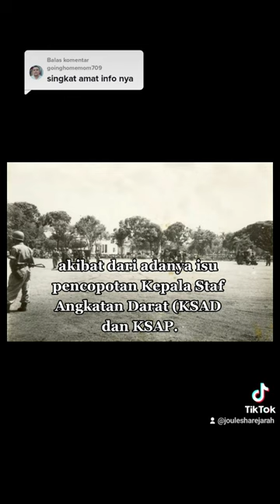Siapa sih T.B. Simatupang? [Part 2]